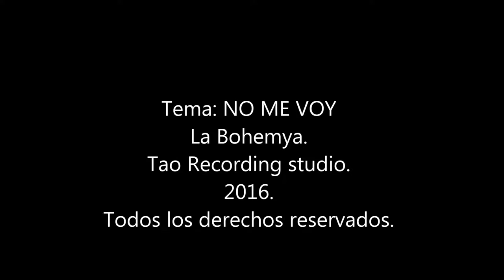Lucas Salas La Bohemya - No me voy (sencillo)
Tema: No me voy
Artista: Lucas Salas La Bohemya
Valencia Venezuela